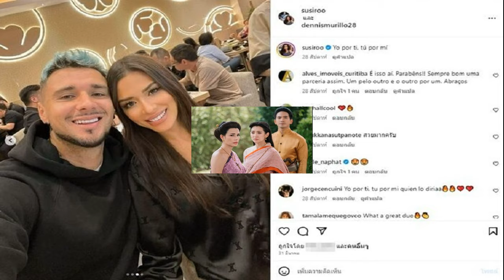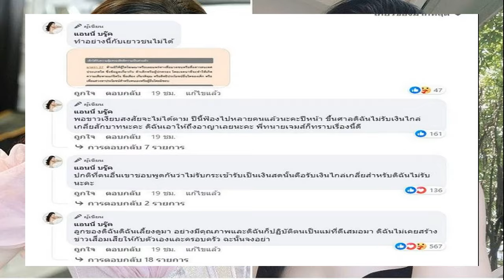แม่มะลิ ซูซี่ ชีวิตจริงดั่งพรหมลิขิต นักบอลแฟนหนุ่มเห็น ท้าวทองกีบม้า สะดุดรัก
ยิ่งกว่าละคร แม่มะลิ ซูซี่ ชีวิตจริง พบรักดั่งพรหมลิขิต นักบอลแฟนหนุ่มเห็น ท้าวทองกีบม้า สะดุดรัก
กลับมาโลดแล่นเป็นที่พูดถึงอีกครั้งใน พรหมลิขิต กับ แม่มะลิ , ตองกีมาร์ หรือ ท้าวทองกีบม้า ที่รับบทโดย ซูซี่ สุษิรา ในจอชีวิตเจอกับวิบากกรรมมากมาย สามีตาย ถูกพ่อเดื่อรังแกต่างๆนานา กว่าจะจบสวยเป็นราชินีแห่งขนมหวานในประวัติศาสตร์ไทย

แต่ชีวิตจริง สาวซูซี่ เรียกว่ายิ่งกว่าละครกับความรักดั่งบุพเพฯ กับแฟนหนุ่มนักฟุตบอล “เดนนิส มูริลโล่” โดยก่อนหน้านี้ “ซูซี่” ควงแฟนหนุ่ม “เดนนิส มูริลโล่” เปิดใจในรายการ LATE NIGHT GAME เล่าว่า เพื่อนบอกให้ไปดูโปรไฟล์นักฟุตบอลคนหนึ่งที่ชื่อ เดนนิส มูริลโล่ เลยลองเข้าไปดูโปรไฟล์
ซูซี่ – ตอนแรกเดนนิสต้องเมสเสจมาหาเราก่อน เพราะเพื่อนบอกให้เดนนิสแมสเสจไปหา แต่ทำไมนะคะ
เดสนิส – ผมไม่เชื่อว่าซูซี่อยากคุยกับผม ก็เลยไม่ส่งเมสเสจไป (หัวเราะ)

ซูซี่ – ซูซี่ก็เลยรอ รอนานมาก จนเอ๊ะทำไงดี โอเค เราจะทักทายไปในสตอรี่เขานิดหนึ่ง แอบหยอดหน่อย แล้วตอนนั้นเขาบอกว่าเขาชอบซีรีส์เรื่องหนึ่งเราก็เลยทักไปเป็นภาษาสเปน บอกว่าชอบซีรีส์นี้ให้เขาประทับใจเรา (หัวเราะ) อยากเห็นเขาว่าจะรีแอ๊กยังไง
เดสนิส – พอเขาส่งข้อความมาตกใจหมดเลยครับ เซอร์ไพรส์มากๆ (หัวเราะ) หลังจากนั้นก็คุยกันมาเรื่อยๆ ครับ คือรู้จักซูซี่มานานแล้วครับ ตอนเล่นละครบุพเพสันนิวาส 6 ปีอ่ะ ผมดูละครเรื่องนี้ในออนไลน์ แม่มะลิออเจ้า (หัวเราะ)

ซูซี่ – คุยกัน 1 เดือน ก็นัดมาเจอกันที่คลับสไตล์สเปน ต้องโชว์ความสามารถเต้นของเรานิดหนึ่ง (หัวเราะ)
เดสนิส – แต่ผมมาช้า 2 ชั่วโมง (หัวเราะ) ผมทำงานอยู่ชลบุรี มีแข่งจบก็ขับรถมากรุงเทพแล้วรถติดมากสุขุมวิท
ซูซี่ – ถามว่าโกธรไหม เราเข้าใจ เราเป็นคนชิลอยู่แล้ว และเป็นคนให้โอกาสคน ไม่โกรธเลย พอเขามา ซี่เห็นเขายืนอยู่หน้าคลับ พอเปิดประตูลิฟท์ออกมา เป็นยังไงต่อคะ
เดสนิส – เห็นซูซี่ยืนอยู่ รอผม โอโห สวยมากจริงๆอ่ะ จำได้ทุกอย่าง สวยมากจริงๆ ก็เข้าไปสวัสดีครับแล้วก็จุ๊บแก้ม 2 ข้าง แบบฝรั่งสไตล์ซูซี่ – เขาก็หล่อมาก